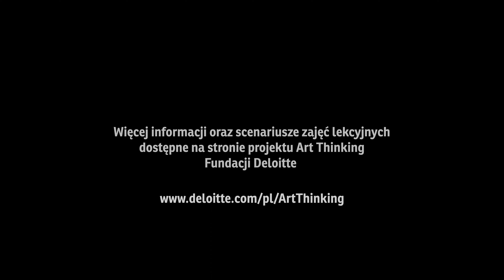ArtThinking Fundacji Deloitte na festiwalu literackim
Zobaczcie co FundacjaDeloitte robiła na festiwalu literackim MiedziankaPodDrodze. Zajrzyjcie na stronę projektu ArtThinking i obejrzyjcie filmy, które pokazywaliśmy na Śląsku i Zagłębiu. Pobierzcie scenariusze zajęć i zorganizujcie rozmowę o sztuce w Waszym mieście, szkole, społeczności.

A jeśli żałujecie, że nie było Was z nami – nic straconego, FestiwalPoDrodze powróci za rok. Zarezerwujcie w kalendarzach datę 24-31 sierpnia 2024.